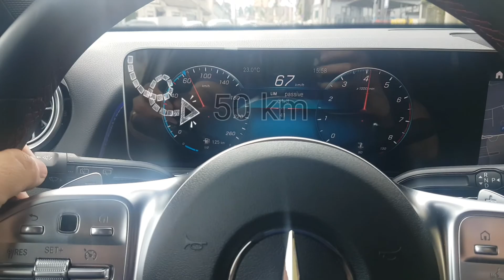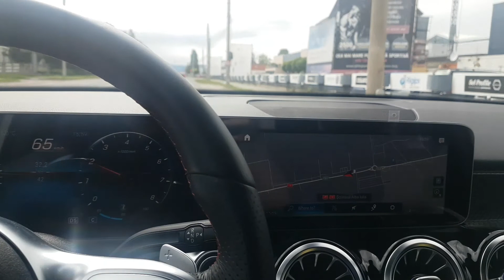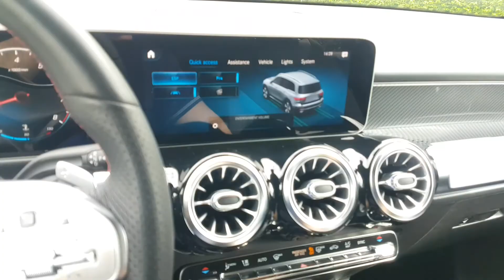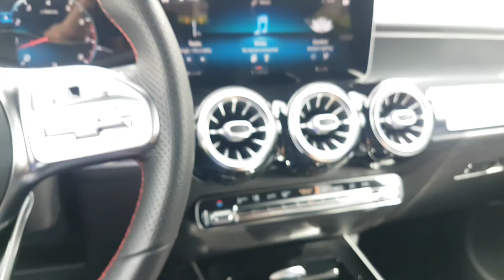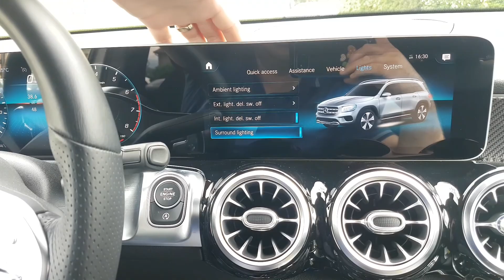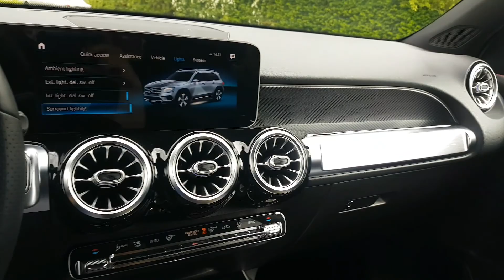GLB Mercedes 2021 test direct din reprezentanta.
Salutare prieteni am reusit sa testam Mercedes GLB 2.0 benzina o masina ce are un pret de pornire putin sub 50000 euro si un motor pe benzina ce nu consuma chiar putin .
Echipa Explicit Garaj a testat masina cumparata atunci din reprezentanta Mercedes , o mare bucurie daca te gandesti la praful de pe piata auto din 2021 dar zic sa va spun prima impresie Ș
- trage de rupe -cutia cu 9 rapoarte o ajuta la maxim
-scane super confortabile atat in fata cat si in spate
-un volan cu prea multe butoane dar care se simte bine la maini si cu scapa la viraje rapide
-o tableta gigant care a reusit cu brio sa treaca testul carcotasului de servici si care inglobeaza tot ce ai nevoie
- multe lumini ambientale , sunt super noaptea .
-scaune cu acoperite de piele Alcantara .
-Faruri led ,daca conduci dupa ceva normal ai impresia ca nu ai aprins farurile
Toate aste vreau sa cred ca sun la plusuri dar daca vi stiti si ceva minusuri hai sa le povestim impreuna .